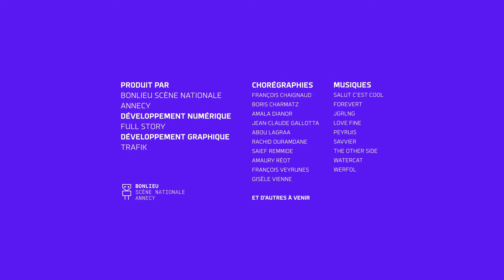I-Dance : Francois Veyrunes - 9/3/2021 11:39:10